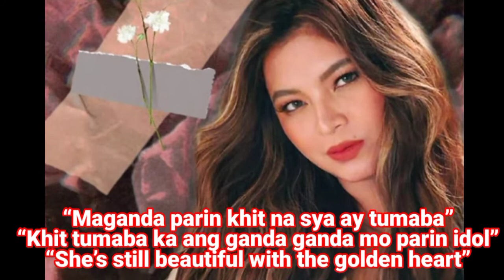LATEST PHOTO OF ANGEL LOCSIN CAUGHT THE PUBLIC ATTENTION AGAIN BECAUSE OF HER BEAUTY